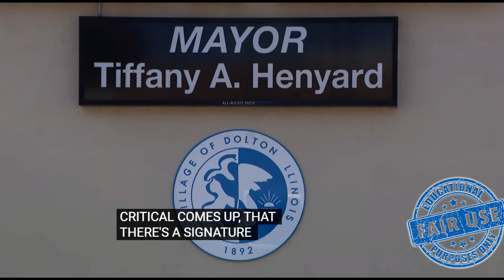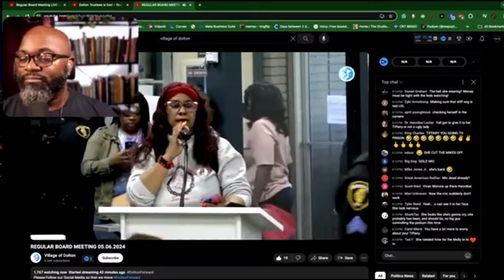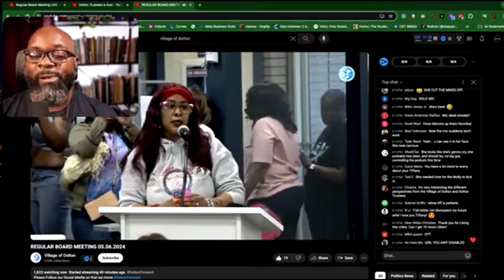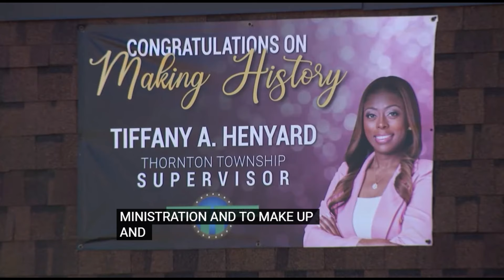Tiffany Henyard Look A New Mayor In Dolton!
Looks like there a New Mayor in the Village of Dolton; well Pro Tem anyway.  The trustees have made their latest chess move against the City Girl mayor by electing a temporary Mayor for when Henyard is a no-show which is quite often.  Tiffany must come face accountability or the trustees will conduct business as THEY see fit.  This includes overriding Tiffany's veto of Lori Lightfoot a coming...lol